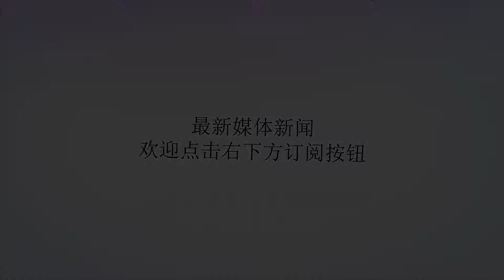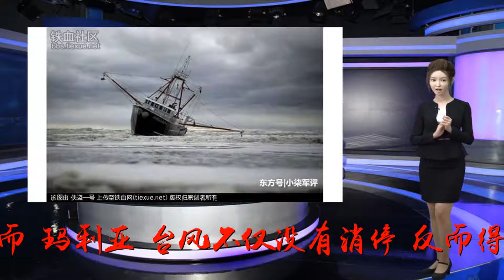台风席卷美国基地！战机遭到摧毁多架，特朗普有苦都没地方说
谢谢！众所周知，台风属于无可奈何的自然灾害，在前不久的时候，美国重要军事基地被“玛利亚”摧毁了，就连附近战机都惨遭损失。在该地区，有不少战机已经不能使用，而“玛利亚”台风不仅没有消停，反而得寸进尺，更加强烈地朝着西北方向前进。据海外网近期报道，“玛利亚”台风估计有16级左右，就连美国空中加油机都被毁坏了。这可是美国主力加油机，一共就只有制造800多架，想不到就这么被摧毁了。有不少国家也从美国收购这款加油机，其中包括了土耳其，以及新加坡，甚至连法国也参与了进来。其单价就已经超过了1亿美元，由此可以看出，美国对于这款加油机非常重视。由于台风太过强烈，美国具体损失并没有透露出来，但是就连战机都被破坏了，这是美国完全没有料想到的事情。然而，还好美国在关岛还有其他空中加油机，以及相应战机可使用，否则美国这次就损失惨重了。在7年前，日本也发生过一次地震海啸，让日本战机损失了接近20架，直接被海啸吞噬了。日本花了3年的时间，才将损坏战机修复好，其费用就达到了8亿美元。美国这款战机可是日本价格的好几倍，其数量也还在统计中，想必美国内心都在滴血了，确实是个大损失。美国在海上发展一直都非常高傲，认为海上没有谁可以阻止自己，想不到这次吃了台风的亏，直接损失了加油机和战斗机，特朗普可以说是有苦都没地方说。